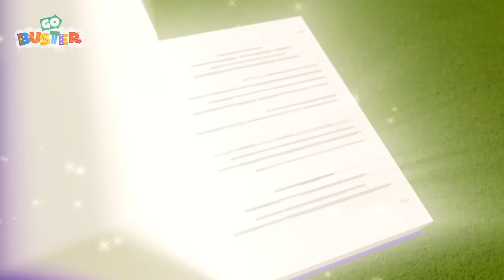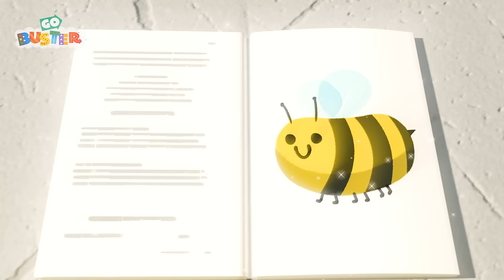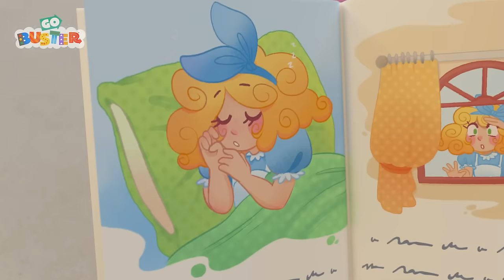Buster Bus & Firetruck Painting Playdate 🎨 | Go Gecko's Garage! | Kids Cartoons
It's time for Buster to paint his bedroom a new colour!

00:00 Buster’s Painting Playdate!
03:12 Buster's Trip to the Supermarket - Where Did Grandpa Go?
04:41 New Kid in School - Making Friends
06:40 Buster And The Sandcastle
08:38 Chocolate Easter Egg Hunt - Buster’s Tummy Ache
10:39 Digger Builds a Wobbly Birthday Ice Cream
12:42 Buster the Rocket Bus Goes Space Exploring
14:42 Buster's Bubble Bath
16:44 Buster & Daddy Fly A Kite - Stuck In the Mud
18:44 Buster Goes To Jail
20:43 Happy Birthday Digley - Birthday Present Surprise!
22:42 Battle Of The Basket - Super Buster Cleans Up
25:40 Baby Shark Family - Playing in the Ocean
27:32 Buster the Wizard - Magic Spell Book
29:31 Buster Saves the Puppy
32:35 Water Balloon Fight!! - Playing With Friends
34:38 Buster In The Ocean
36:37 Buster and Friends Stand Up to Bandit the Bully
38:39 Frozen Buster
40:42 Fireworks with Family Fun
42:41 The Smashed Flowerpot - Mommy to the Rescue
44:40 It's Race Day! - Cheating Is Bad
46:11 Where's Buster? - Stuck In The Mud
48:12 Racing Buster
50:30 Wobbly Tooth on Halloween - Too Much Candy!
52:31 Robot Buster
54:32 Buster Space Race
57:30 Hot Air Balloon Trouble - Buster and Friends to the Rescue
59:31 Buster and Ash's Playdate - It's Not All About Winning
1:01:29 Baby Kitten Rescue - Buster’s Super Fire Truck Friend
1:03:28 Snow Ball Fight! - Buster and Bandit Work Together As A Team
1:05:31 The Wobbly Tooth
1:07:38 Halloween Dress Up
1:10:35 Buster Goes on an Adventure
1:13:36 Five Little Ducks - Be Careful When Crossing the Road
1:15:39 The Runaway Present
1:18:39 Go Buster - Buster Is Sick And Misses Party
1:21:42 Buster's Story Time - Goldilocks and the Three Bears
1:23:42 Tidying Up Together - Do it Right
1:25:42 Buster's Wobbly Tooth
1:27:43 Buster & Daddy Play Soccer - Buses vs. Firetrucks
1:29:42 Santa’s Broken Sleigh - Buster Saves the Day
1:31:44 Hide and Go Seek with Friends in Fall
1:33:44 Scout Has a Boo Boo - Dr Buster's Hospital
1:35:46 Buster's Sick
1:37:42 Zombie Buster At The Carwash
1:39:44 Buster Delivers a Letter to Santa
1:41:44 Buster Saves the Day - Stuck in the Mud!
1:44:42 Buster's New Tires
1:46:41 Super Hero Buster
1:48:43 Trapped in a Frozen Jail
1:50:10 Buster Plays Skittles
1:52:09 Buster and the Spooky Pumpkin - Halloween Hero
1:54:09 Accidents Happen
1:56:10 Buster And The Balloons
1:58:10 Buster Builds A Snowman
2:00:04 Buster And The Sleepy Train